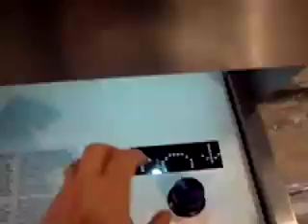Sunday Adventure Club, Tool-Wall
Interactive installation as part of the Sunday Adventure Club Exhibition, on the Groenburg Wal, Amsterdam. Part of Experimenta Design 2008.
Groups of objects are highlighted, together with an ambient soundtrack to illustrate tools to inspire public intervention projects.
developed by Ester van de Wiel, Gerda Zijlstra and Alexander Grünsteidl